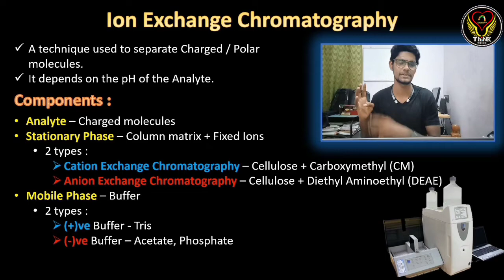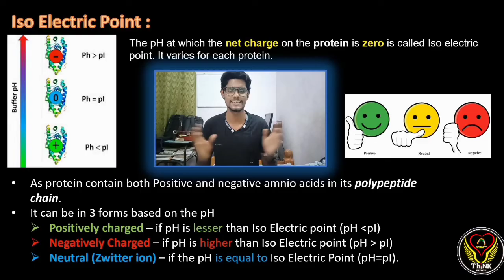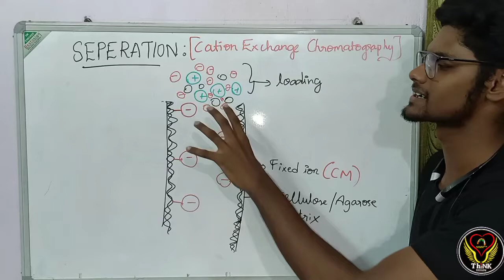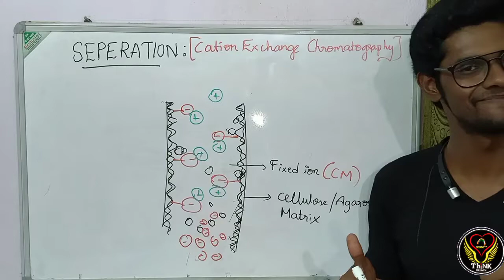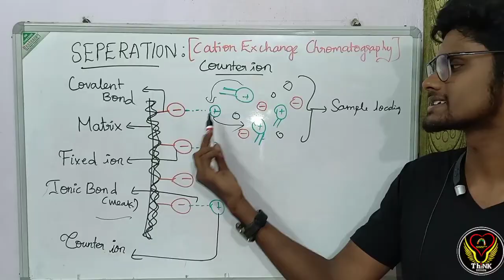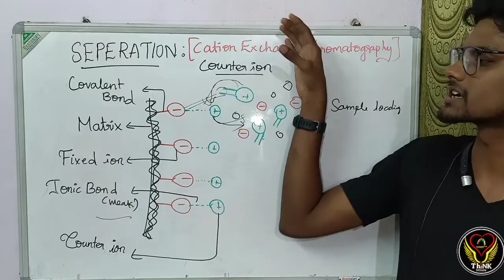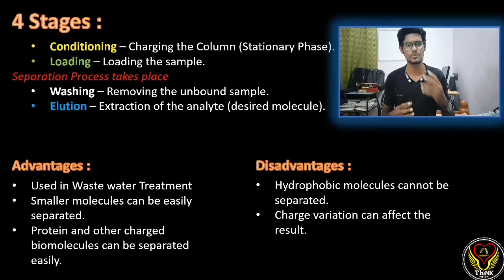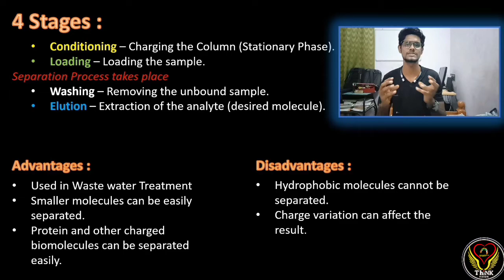Ion Exchange Chromatography | Iso Electric Point | Tamil | Mechanism | Biology | ThiNK VISION | tnk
Other Chromatography types :
Seperating soon...

Ion Exchange Chromatography
Cation Exchange Chromatography
Anion Exchange Chromatography
Iso electric point
Mechanism
Explanation
Advantages and Disadvantages are discussed in the video